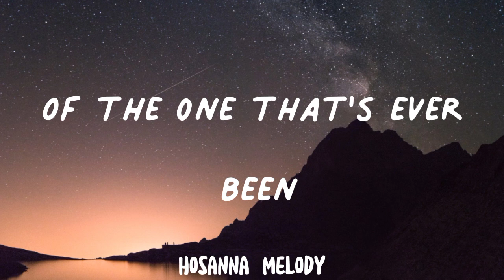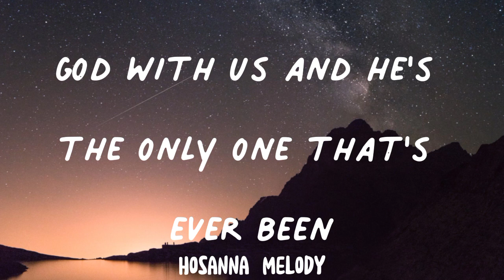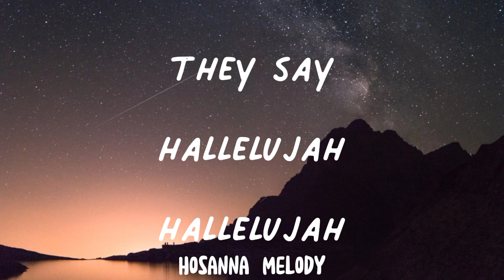Chris Tomlin - Hallelujah (with Blessing Offor) (lyrics)